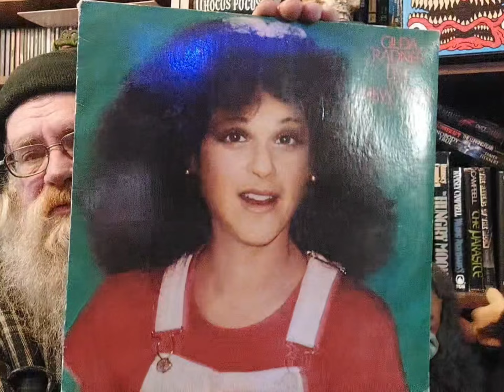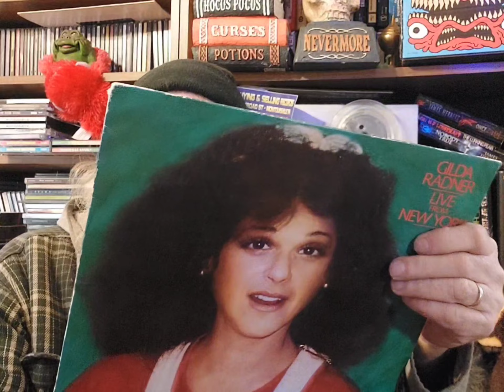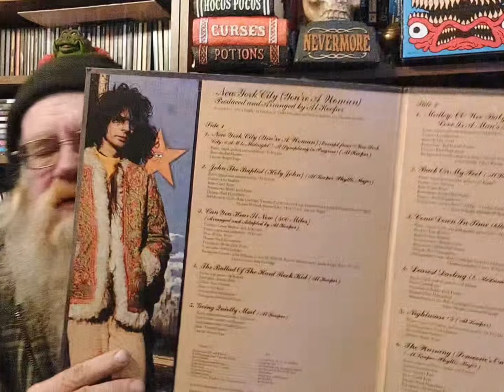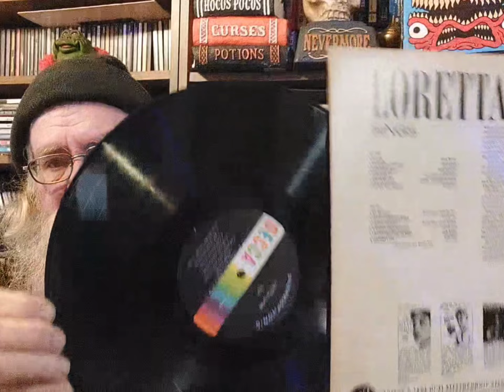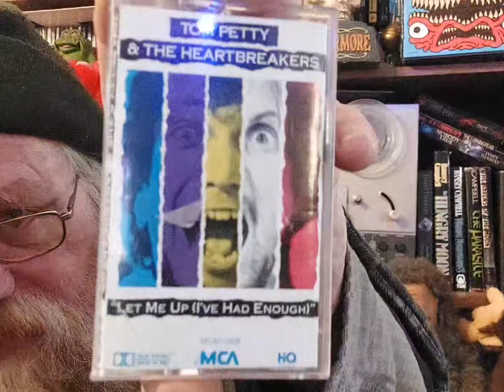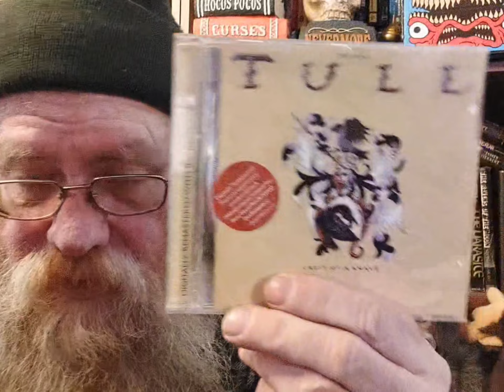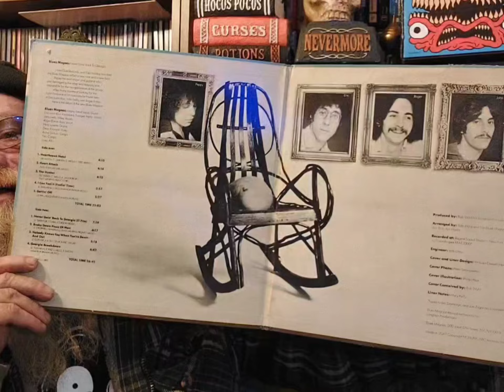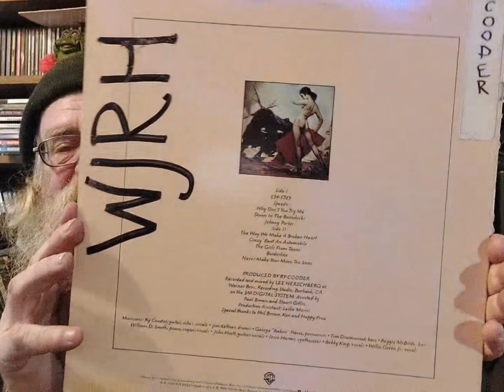SSVID # 166 My Sunday Finds